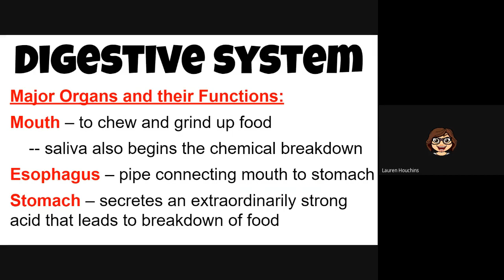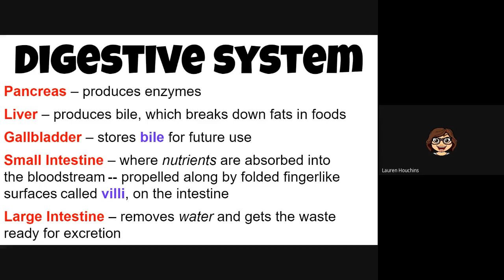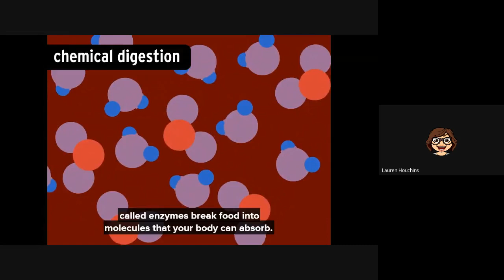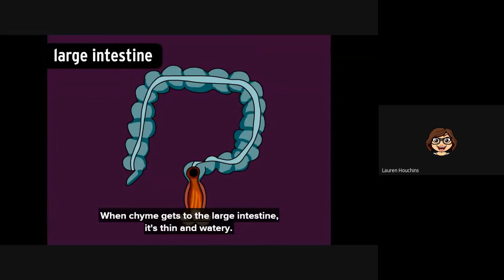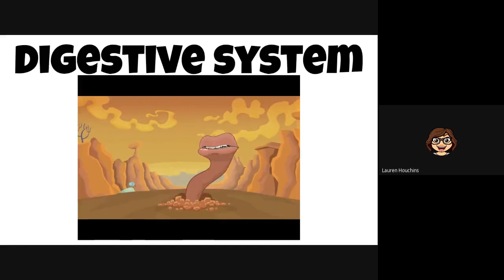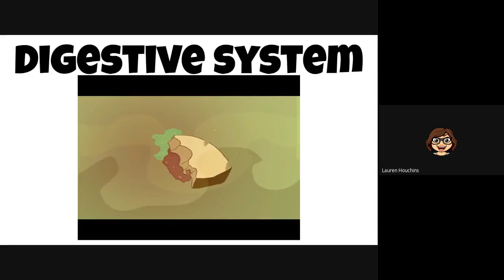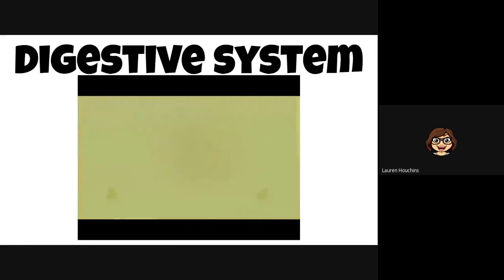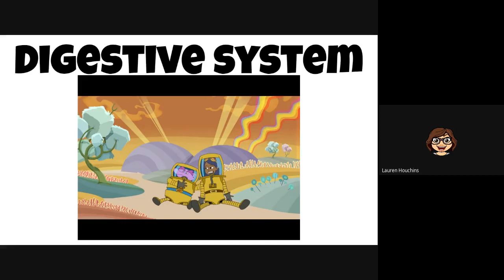Houchins - Digestive System